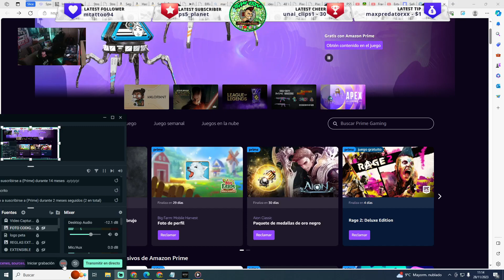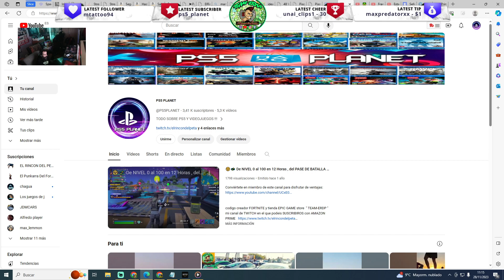✅ COD MOBILE! 🎁 CODE FREE CODIGO GRATIS ‼